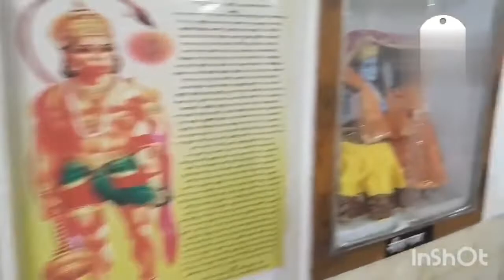Chandi Mandir 🌺Havana ke Din ka mahol 🎇2022